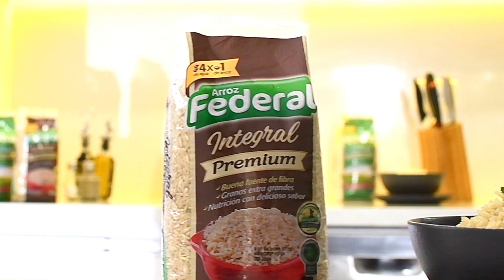¿Arroz integral o arroz blanco?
Junto a Lina Caicedo te contamos en este video sobre los beneficios del arroz blanco y del arroz integral.

¡Dale play y conócelos!